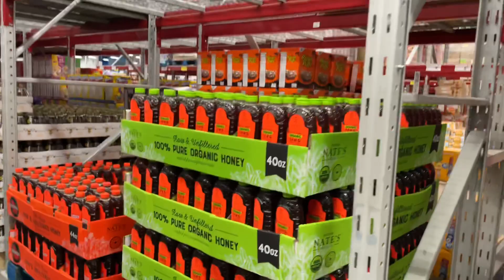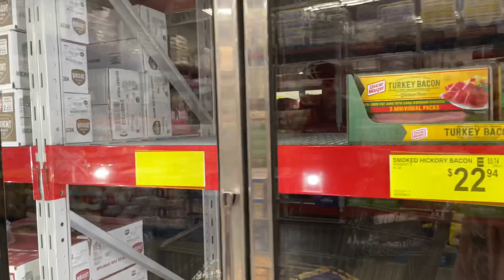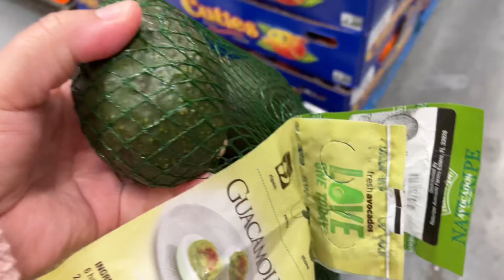GET ready 🙏🏻 PREPÁRATE